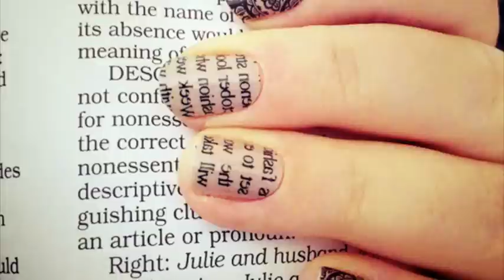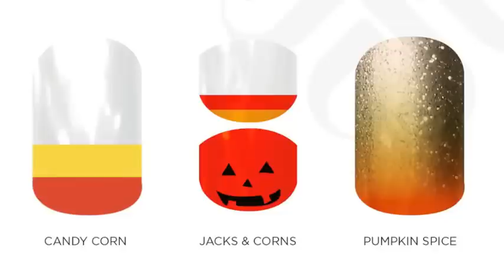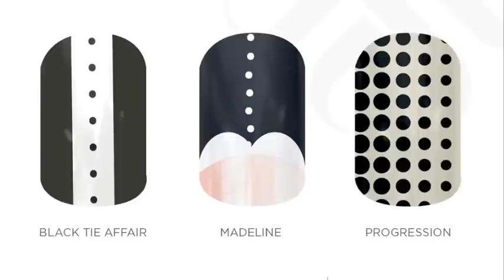Jamberry Fall/Winter Catalog 2014 - Going Going GONE